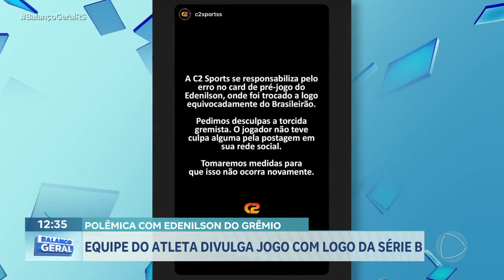Balanço na Rede de 10/07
Acompanhe o quadro "Balanço na Rede" dessa quarta-feira.